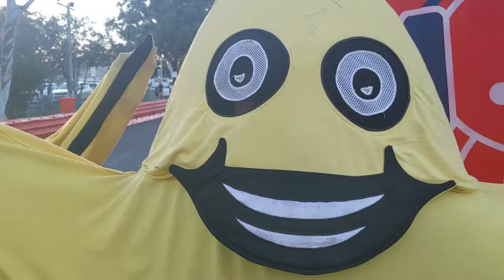Catch the STARS be on STARStv Catch the STARS be on STARStv.com.au